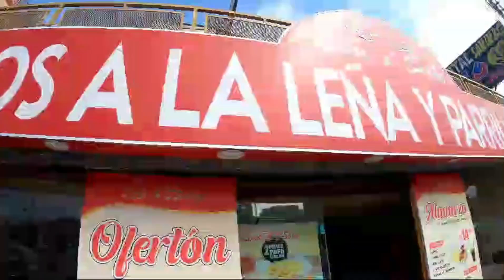COMIENDO EN LA POLLERIA LEÑA Y SABOR DE BELLAVISTA CALLAO